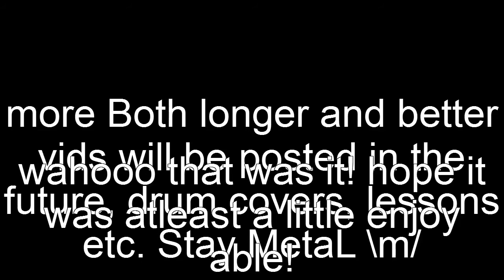Introduction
aight so this is, a sign from whatever you want to take it from, be it the lord, Satan, prime minster or your sister! I may finally start recording my drum vids again!
and just so you all know! the reason why I'm using ear protection is cause I've got speaker from a koss headset innside, so I can hear the actual drum sound from the kit, and because hearing the plastic hits while running the kit through my PA throws me off, like I can't play at all cause ov something like that. if there isn't anything else, rate comment subscribe and LIKE for more vids ^^,